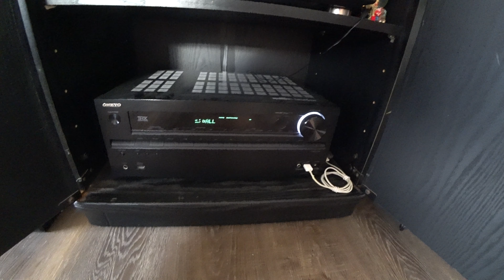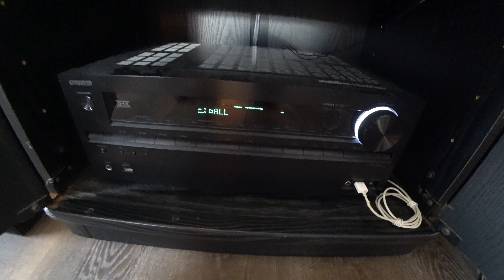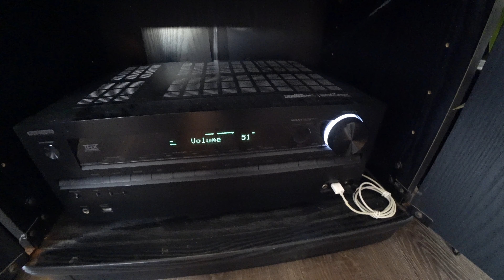My Cheap Second Hand Hi Fi Set Up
Hi Guys, just a brief review of my All Second Hand Hi-Fi Set Up.  Amplifier is an ONKYO TX-NR616 (NZ$250), Floor Speakers are Monitor Audio RX8 Silver (NZ$800), Subwoofer is A Wharfedale SW-150 (NZ$150) and Sony 5 Disc-CD Changer (NZ$45).